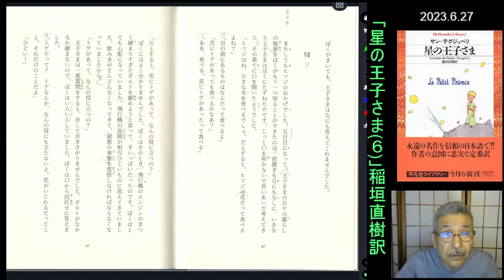朗読を表現に「星の王子さま(6)稲垣直樹訳=日沈を見る王子さま」渡辺知明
四日目に僕は知った。王子さまは一日に四十四回も日の沈むのを見ていることがあるのだ。
【テキスト】サン=テグジュペリ(稲垣直樹訳)『星の王子さま』(2006平凡社ライブラリー562)
【アマゾン販売】